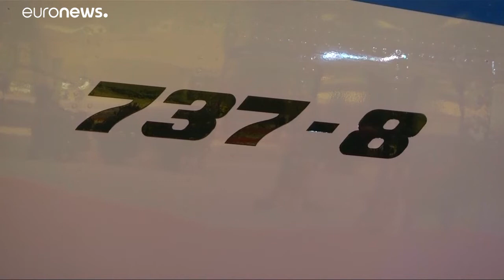Boeing gépek felfüggesztésének meghosszabbítása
Az American Airlines semmiképp sem használ 737 MAX gépeket a nyári csúcsszezonban.…